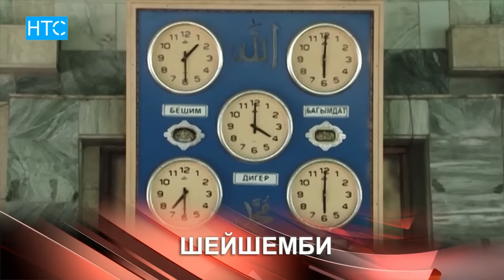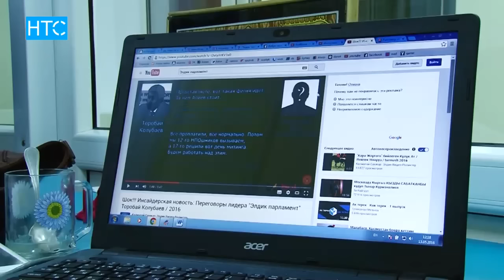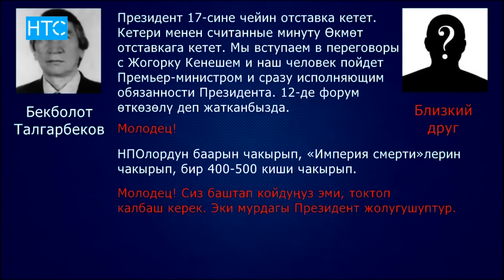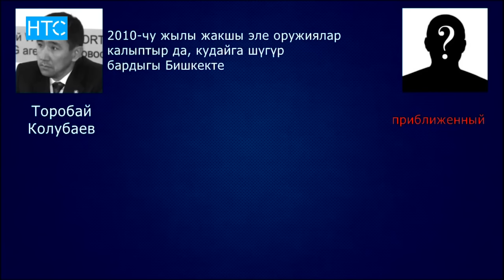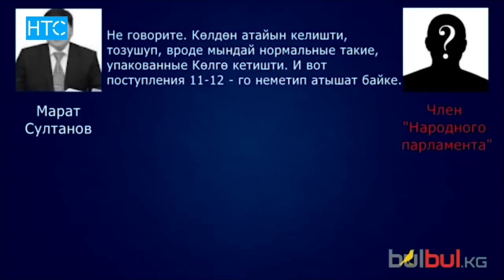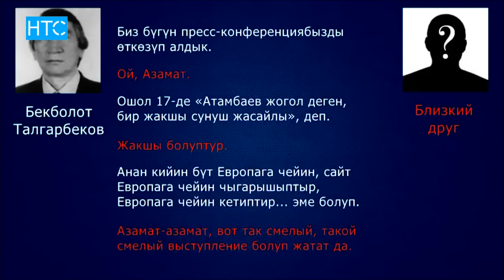Жумалык / НТС / Өткөн Жуманын Негизги Жаңылыктары